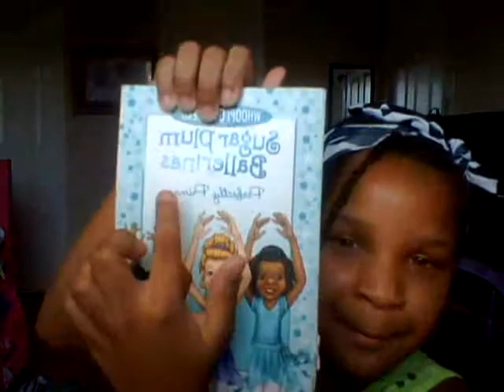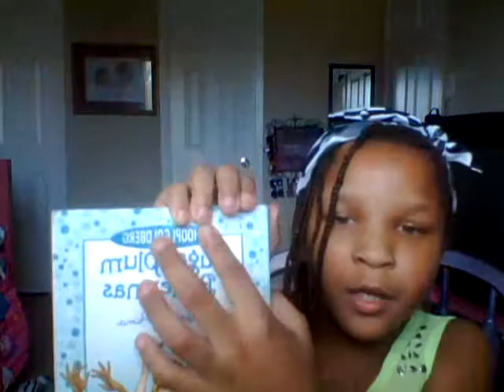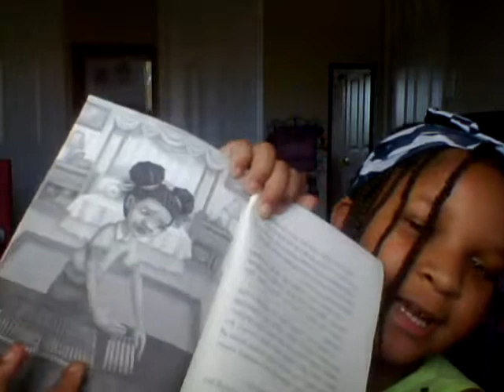The Z Show Sugarplum Ballerinas Book Review (Whoopi Goldberg)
In this episode of The Z Show, Zatarah Johnson gives viewers 5 important points about Sugarplum Ballerinas third book in this series "Perfectly Prima." The series is authored by Whoopi Goldberg. Word of the Week: Fundamental.

Starring: Zatarah Johnson

Written, Recorded, and Posted by: Zatarah and Angel Johnson

Book: Whoopi Goldberg, Sugar Plum Ballerinas "Perfectly Prima"